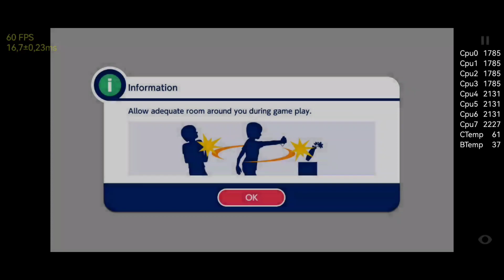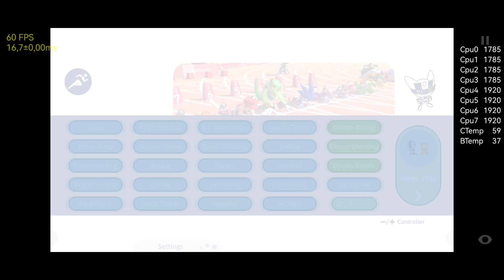Mario & Sonic at the Olympic games 2020 Tokyo Skyline v69 Poco X3 Pro 8 256 Snap 860 CRDroid #1